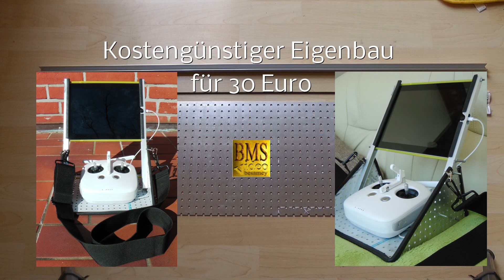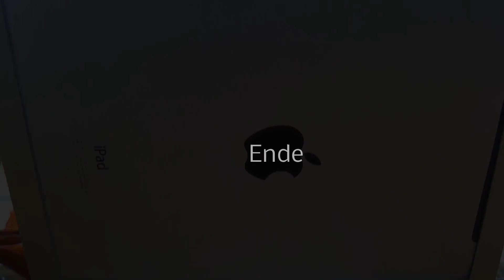DJI Phantom 4K: Tragegestell für Controller und große Tablets.Für Copter / Drohne mit Kamera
Kostengünstige, sichere und stabile Halterung für Tablet und z.B. DJI Fernbedienung für die mobile Steuerung einer Phantom 4, 3, 2 oder auch für andere Copter bzw. Drohnen mit Kamera und Tablet- bzw. Smartphonesteuerung. Individuelle Anpassung an alle DJI Go App geeignetenTablets. Keine Gewichtsbelastung mehr für die Fernbedienung. Leichter Auf- und Abbau. Geringes Eigengewicht.

Gem. DJI geeignete Geräte für die DJI GO App:

OS Version v2.7.1. Benötigt iOS 8.0 oder höher. Kompatibel mit iPhone 5s, iPhone 6, iPhone 6 Plus, iPad Air, iPad Air Wi-Fi + Cellular, iPad mini 2, iPad mini 2 Wi-Fi + Cellular, iPad Air 2, iPad Air 2 Wi-Fi + Cellular, iPad mini 3, and iPad mini 3 Wi-Fi + Cellular. Diese App ist optimiert für iPhone 5s, iPhone 6, and iPhone 6 Plus

Textquelle: DJI.com

Zusätzlich mit meiner Halterung sind auch möglich:

iPad 3, Samsung Galaxy Note 10.1

Introducing the Phantom 4
Cost, but secure and stable support for tablet and as DJI remote control for the mobile control of a phantom or to other Copter or drone with camera and tablet or smartphone control. Individual adjustment to all DJI Go app suitable tablets. No more weight burden on the remote control. Light assembly and dismantling. Low weight.A New Perspective.